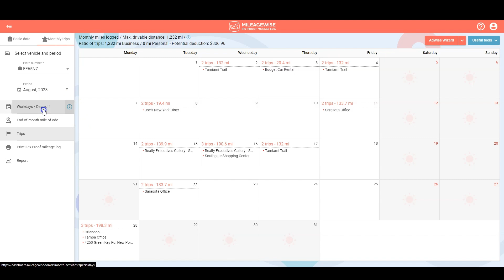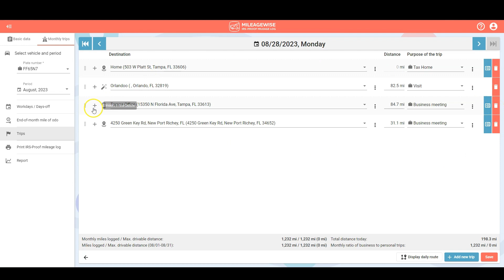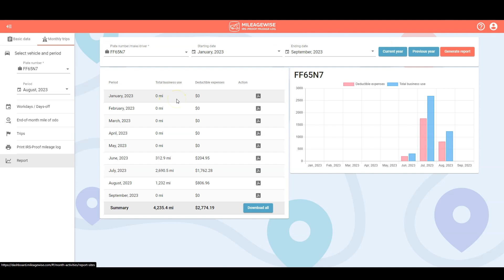Mastering MileageWise: A Step-By-Step Guide to the Monthly Trips Menu 🚗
📝 Description:
Welcome back, MileageWise users! In today’s tutorial, our expert, Gary, uncovers the essentials of navigating the Monthly Trips Menu on the MileageWise Web Dashboard platform. Whether you are a novice or a seasoned pro, this tutorial ensures you understand how to finalize, edit, and print your mileage logs, ensuring 100% IRS-compliance! 💼

👉 What You Will Learn:
• How to Finalize Retrospective & Current Logs.
• Editing and Deleting Trip Details.
• Leveraging the AI-powered AdWise Wizard for Trip Gaps.
• Ensuring IRS Compliance with the IRS Auditor Function.
• Downloading & Saving Logs in Different Formats.
• Generating Multiple Reports.

💡 Key Takeaways:
The Monthly Trips Menu is your go-to place to scrutinize and finalize your logs. Use the powerful AdWise Wizard and the IRS Auditor functions to fill in trip gaps and resolve contradictions, ensuring your log is free of discrepancies and is 100% IRS-proof before printing!

👏 Closing Thoughts:
Thanks for joining Gary on this enlightening journey through the Monthly Trips Menu! Until next time, happy logging!